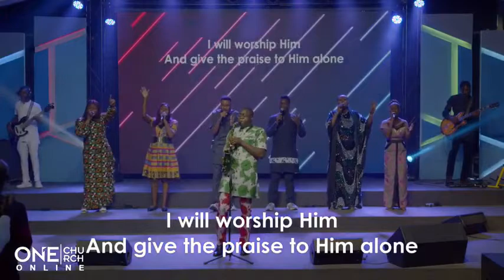T-BAY Worship Session At One Church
It was a privilege ushering the congregation into His presence on our thanksgiving day which happens to be my 6th wedding anniversary.

Many thanks to One Sound for the opportunity.